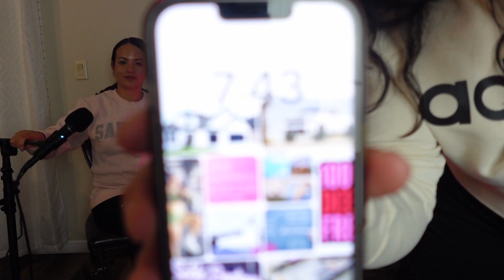Ep 20 Having a positive mindset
Hello good afternoon! Happy Thursday! Here is this week podcast we will be talking about have a positive mindset. We will share about a article we read titled “How and why to cultivate a positive mental attitude” by
Elizabeth Perry this is the link if you guy wish to read it How to Cultivate a Positive Mental Attitude for Success (betterup.com) . We will talk about the characteristics that you need to have a positive mindset, why it is good to have a positive mindset, examples of positive attitudes and how you can keep a positive mindset. We will also share a time when we tried to have a positive mindset and how it helps us.

Share with us a time when you had a positive mindset and how it helps you? We would love to hear your guys experiences!

Thank you to all who keep support us and please let you know what we can improve we do not mind.

Do not own copyrights to song in intro and end credit to FASSounds Celebration